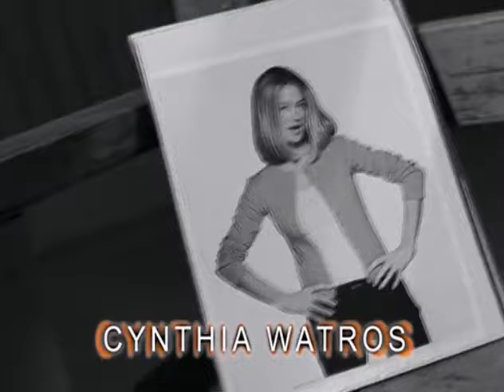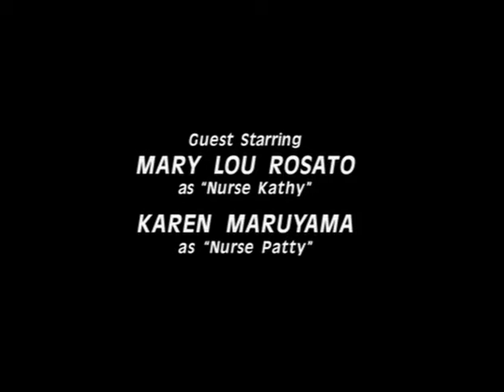Titus • Episode 9 • Episode Eleven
When Christopher learns the real reason behind Ken's car accident, he pulls a prank on his father – and ends up causing his father's latest heart attack.